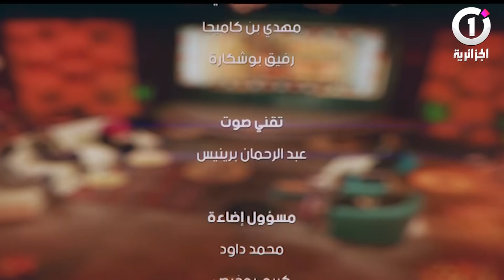سوق النسا | العدد الثالث